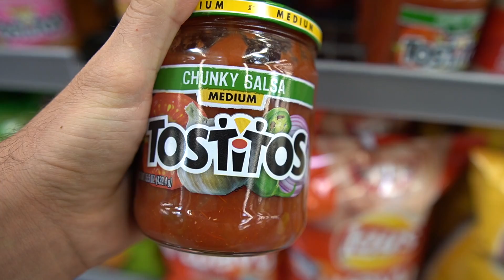Mukbang | Favorite Snacks | Staying Balanced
Install Coin Master 🐷 now and get 300,000 coins & 50 slot spins 💰to get started 💣

Planta Protein & More ▹

UUrig Microphone Bracket

Rode Compact Microphone

Zomei Aluminum Tripod

Sigma 16mm Lens (Main Lens)

Sony 10-18mm Wide Angle Zoom Lens

FOLLOW ME ▹

♫MUSIC CREDITS♫

Joakim Karud - No Worries
Joakim Karud - Loudness and Clarity